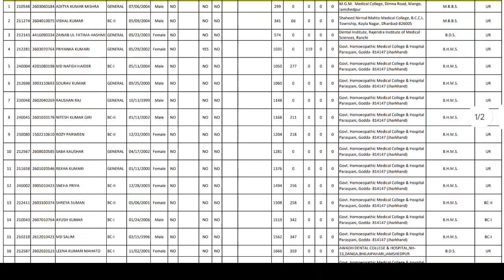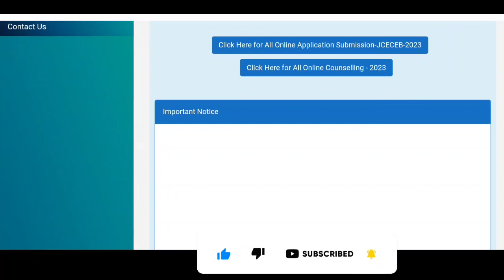JH Neet UG Security money कब तक Refund होगा?//क्या अब Neet UG Counseling कि और भी Round Conduct होगी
neetug2023#jharkhandneetugcounseling2023#mccneetugcounseling2023

Plamu medical College lecture hall 👉

Jharkhand NEET UG 1St Cut off 2022👉

Jharkhand NEET UG 2nd round cut off 2022👉